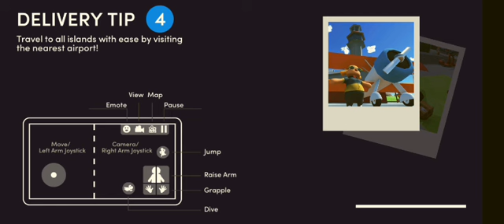Agent Quentin😎 (Totally Reliable Delivery Service #3)